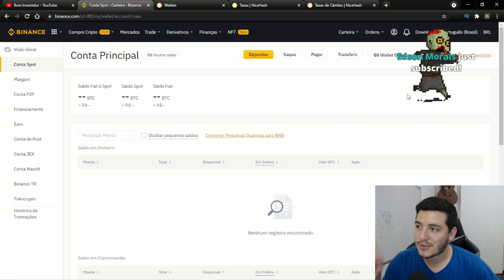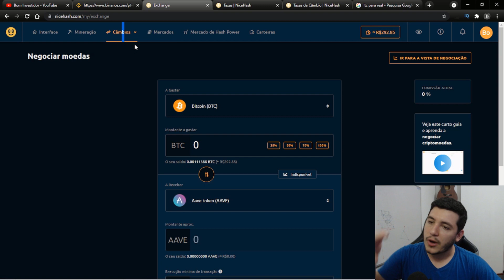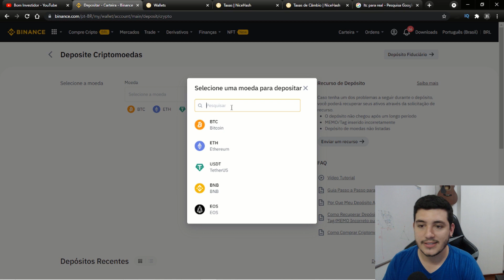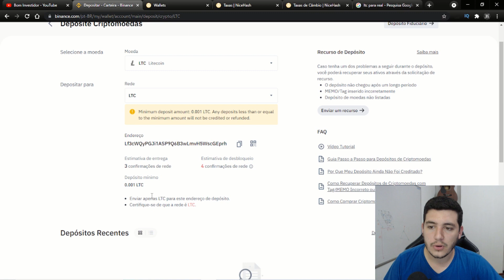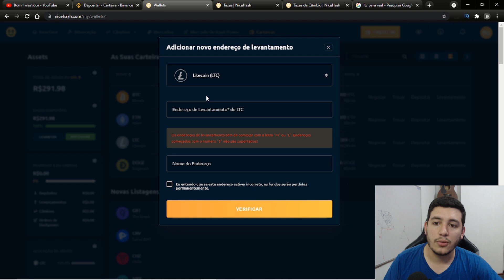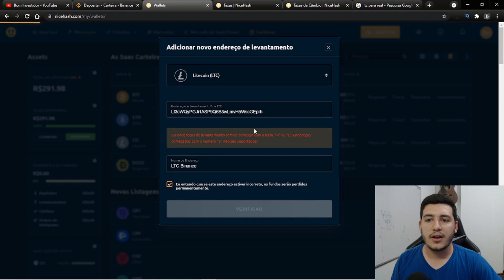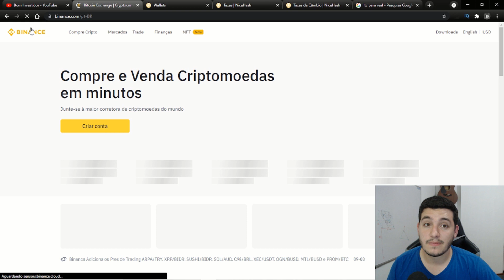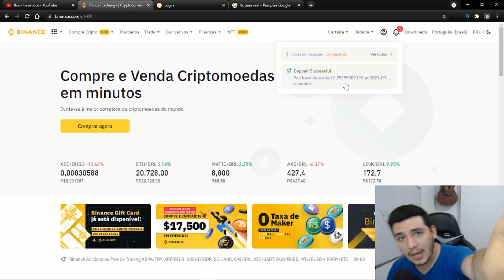Como economizar para transferir dinheiro da Nicehash para Binance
Nesse vídeo eu vou mostrar como transferir qualquer criptomoeda que você tenha na carteira da NiceHash direto para sua conta na Binance.

É simples mas é necessário ter muita atenção, pois se você errar, não tem como voltar e nem solicitar resgate. Por isso deve entender muito bem o que está fazendo

Eu ensino todos os passos para você fazer a transferência das suas criptomoedas.